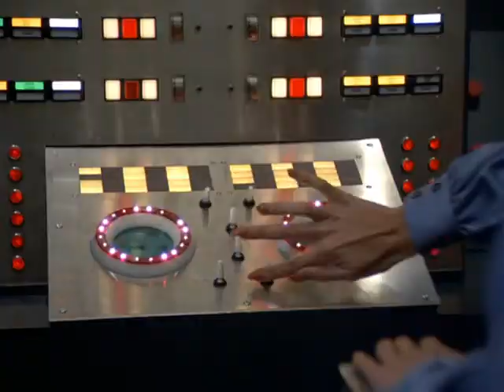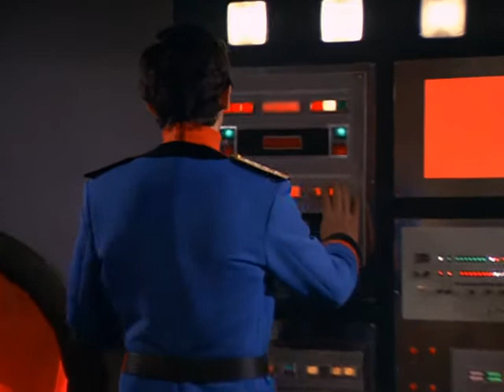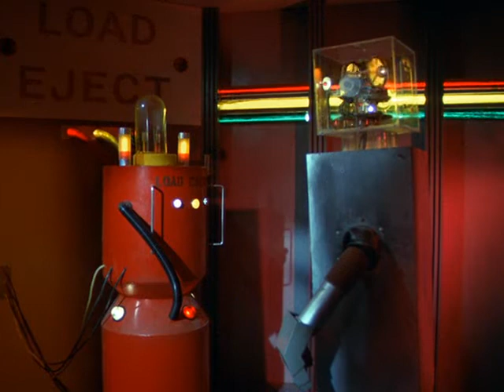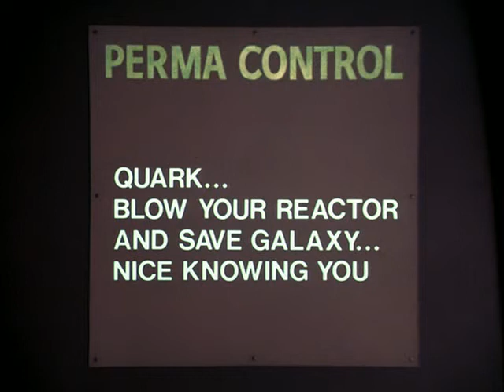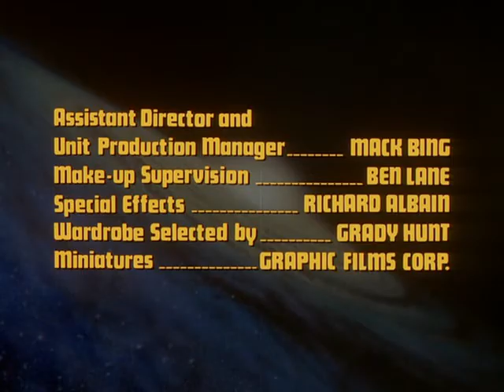Quark 01 (1977 Full Episode)